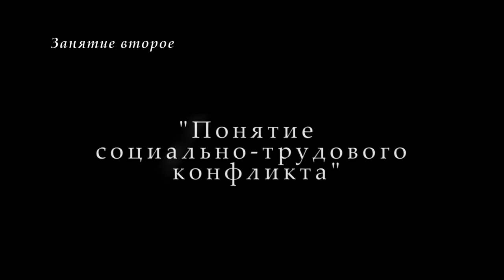М.В.Попов. 02 Понятие социально-трудового конфликта. (Курс СТКиТИУ, 2017-2018).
На второй в 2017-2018 учебном году лекции профессора М.В.Попова по курсу "Социально-трудовые конфликты и технология их урегулирования" рассматривалось понятие социально-трудового конфликта.

Веб-сайт

Желающие помочь Фонду Рабочей Академии могут перечислить пожертвования на карту Сбербанка:
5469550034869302